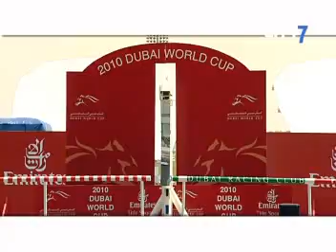Meydan Vt F8 512K